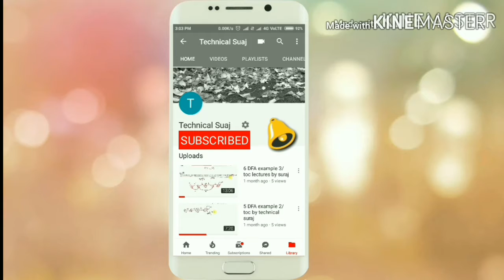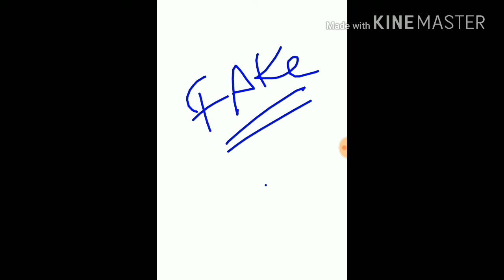What is BFF in facebook ?? It's just a rumor or truth ..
Beware people about BFF features in facebook